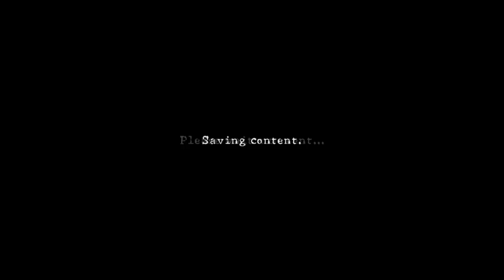Resident Evil 5 Gold Edition Capítulo 1-2 (Sheva) en Español Latino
Hola amigos aqui lo dejo el estreno del video de Resident Evil 5 yo tengo la versión Gold Edition Capítulo 1-2 (Sheva) en Español Latino   El Mod doblaje latino esta hecho por IGStudios
buen trabajo para nuestros amigos de Igstudios